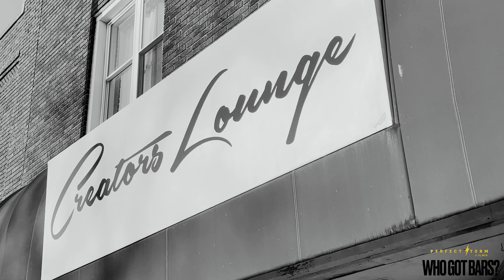WHO GOT BARS? w/ Benzoo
Artist: Benzoo
Host: CookinUpWitFO
Director: Perfect Storm Films
Location: Creators Lounge